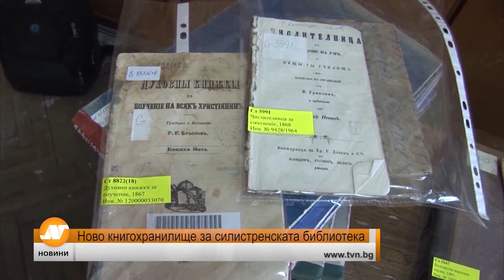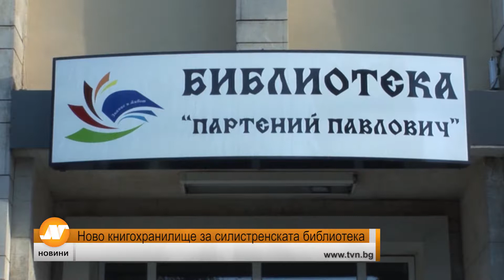Ново книгохранилище за силистренската библиотека